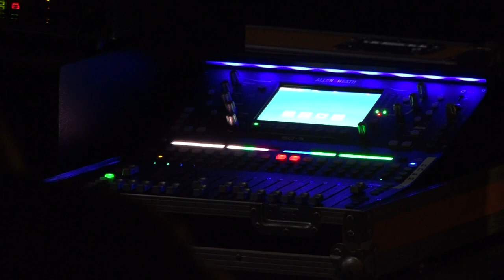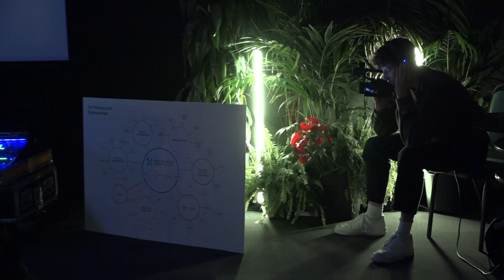Future Soundings at The Watershed | Hopeful Futures Event | Bristol + Bath Creative R+D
This is a recording from the Hopeful Futures event held at the Watershed in Bristol on the 11th of November 2022.

Uninvited Guests and Duncan Speakman present:
Future Soundings - Take a walk into the future of the city and then hear what you imagined performed as an immersive soundscape.